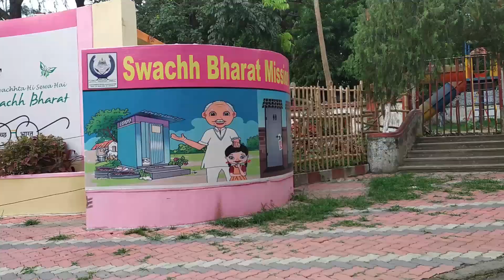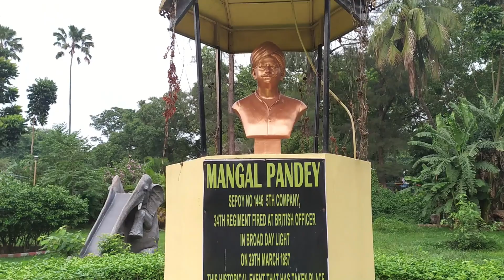Mangal Pandey Park Barrackpore || বিচিত্র দৃশ্য দেখার সুযোগ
এক বার গেলে বাড় বাড় যাবে । মন মাতানো , প্রান জোরানো দৃশ্য । The park is full of beauty. Various plants, flowers, grass field. Mangal Pandey Park is located river side of Barrackpore. It's a very good place for passing time.